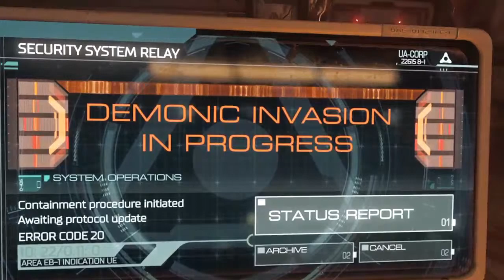Doom Campaign Part 1 - Halfwaycrookk